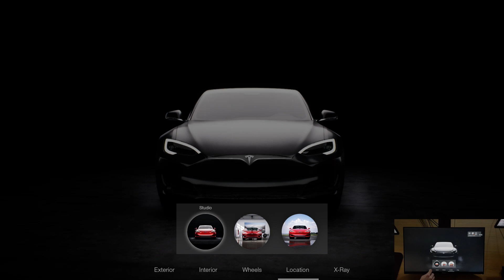Interactive 3D car customizer L-DRIVE, virtual auto configurator software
Interactive 3D Car Customization Software L-DRIVE invites the viewer to a virtual dealership showroom with multiple handy features for an unforgettable tuning experience.
A truly innovative approach to car sales - auto configurator is available in any part of the world in a showroom of any size.  With a branded hi-resolution touchscreen adjust the car to any of the clients' preferences - tune the body, wheels, and interior on the go and see how it would all look like when complete. Open and close all the doors, peak into the hood and trunk, examine the result in a fly-around mode.
After the ride is assembled, take her for a spin at any desired location (downtown, suburbs, rural areas) and weather (sun, rain, snow) and take some hi-res screenshots to mark the occasion.
L-DRIVE - the future of car dealerships today.